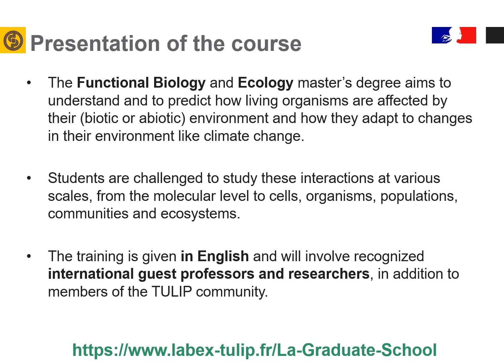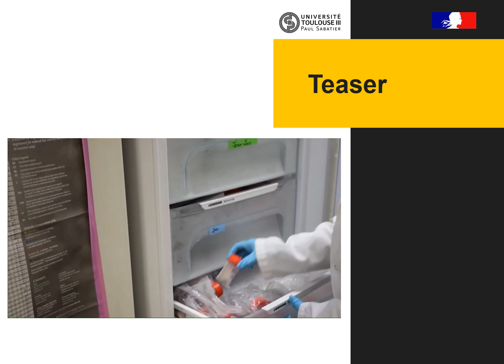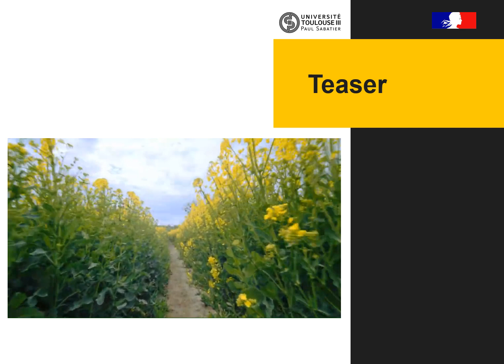Master parcours Functional biology and ecology (TULIP-GSR)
Présentation de la formation Master parcours Functional biology and ecology (TULIP-GSR)
Département Biologie & Géosciences de la FSI